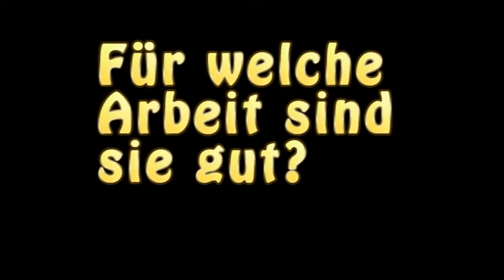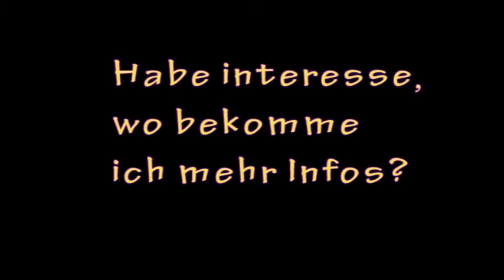Rassenkunde Spanischer Wasserhund